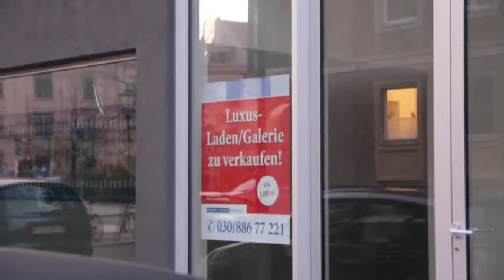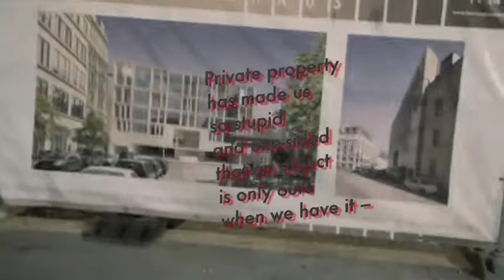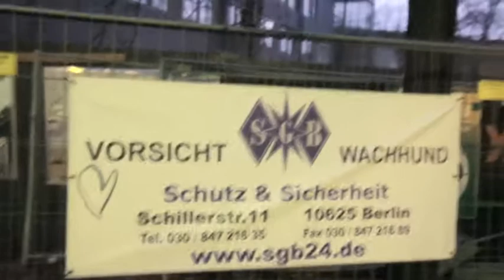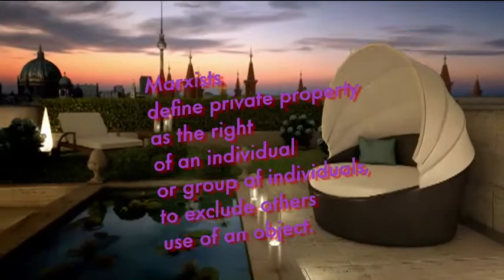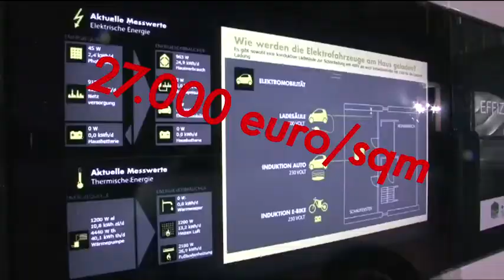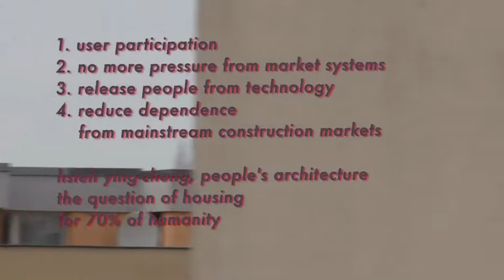Berlin: let's talk money, let's talk property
A short film by Christian von Borries, 2011. no rights reserved.

Private property has made us so stupid and one-sided that an object is only ours when we have it -- when it exists for us as capital -- in short, when it is used by us.
That's the situation in the berlin housing market today.

Only the abolition [Aufhebung] of privately owned real estate would imply the complete emancipation of all human senses and qualities.